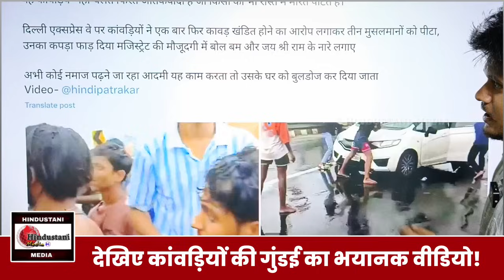Kanwar Yatra में गुंडई का एक और वीडियो वायरल! दाढ़ी वाले शख्स के Car पर टूट पर कांवड़िए, और फिर..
Location: Meerut, Uttarpradesh